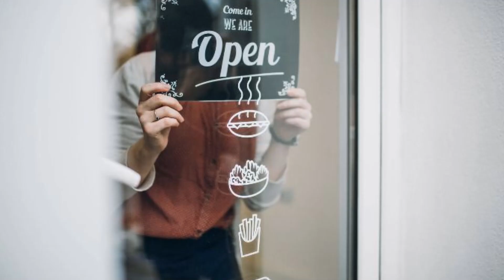Custom Dimensional Displays NJ | AlphaGraphics Totowa New Jersey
AlphaGraphics in Totowa offers premier marketing and printing solutions throughout the North New Jersey area.  Located in Passaic County, we specialize in custom sign design and manufacturing, various marketing services, and printing solutions. We are located at 40 Commerce Way Suite E, Totowa New Jersey 07512. We are your local visual marketing and communication experts, who truly care about product quality, customer satisfaction, and establishing long-term partnerships with our clients.

We are located in Passaic County NJ at the address: 40 Commerce Way Suite E, Totowa, NJ 07512